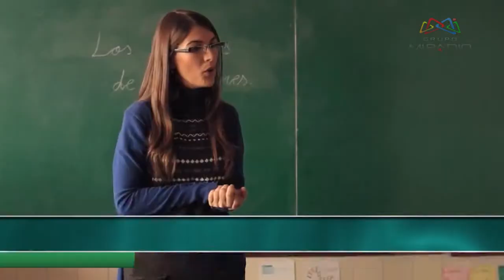MARZO, MES DE LA EDUCACION ESPECIAL